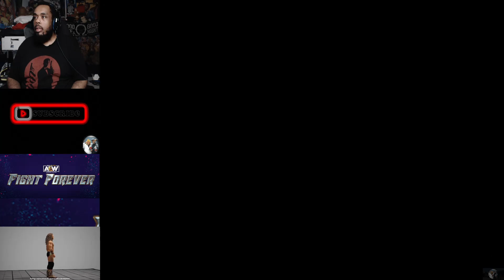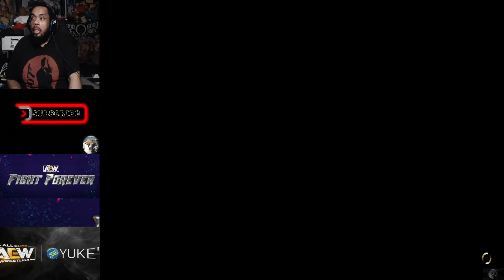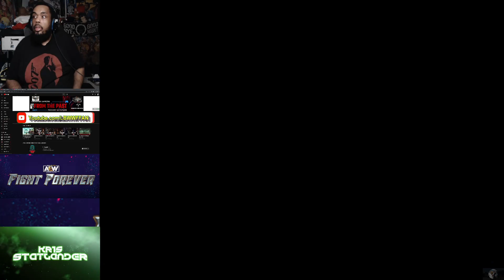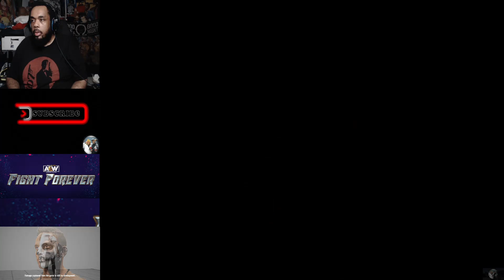AEW Fight Forever Road To Paul Wight ( PS5 )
0:00 Intro Chow Time With Abadon
7:05 Abadon Checks In On Malakai After Their Match
9:28 Silver Want's Malakai To Stay Away From Abadon
10:50 Abadon Betrays Malakai
13:18 Who's Ribbing Me Block 4C
15:24 5 Sec Pose With Christian
16:41 Interrogating The Roster
17:56 Malakai vs MJF
22:40 End Of The Match
23:44 Canceled TV Appearance
26:19 Interrogating The Roster
27:45 Triple Threat Thunder Rosa vs Malakai Black vs Jon Moxley
30:09 End Of The Match
31:23 Stranded
32:41 Malakai Black vs Paul Wight
39:19 Best Way To Beat Paul Wight
45:14 Who Was Messing With Malakai?
49:31 End Of The Match
51:37 Unlockables